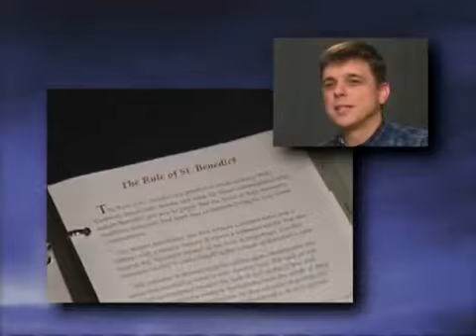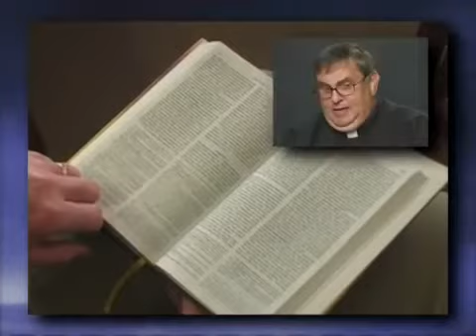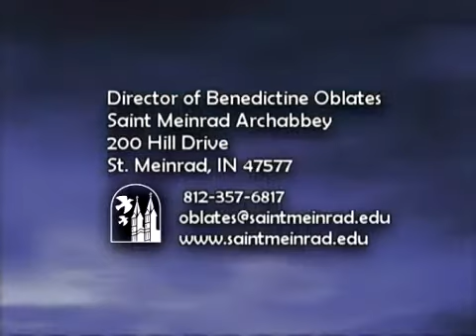Oblates of Saint Meinrad Seeking God in Everyday Life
"Seeking God in Everyday Life" encourages others to learn more about the Rule of St. Benedict and how affiliation to Saint Meinrad Archabbey as a Benedictine Oblate contributes to spiritual growth.

for more information about our oblate community.